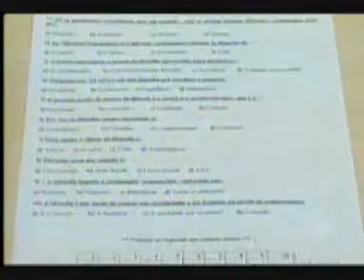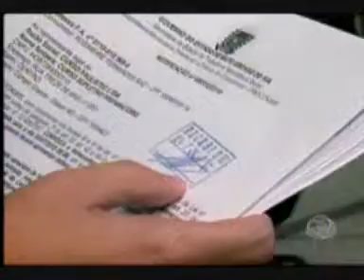MS Record 2ª Edição - Venda de diploma lesou cerca de mil pessoas na Capital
O dono da escola que vendia diplomas e emitia certificados irregulares de ensino fundamental e EJA prestou depoimento à polícia em Campo Grande. Cerca de mil pessoas podem ter sido vítimas de diplomas sem validade.